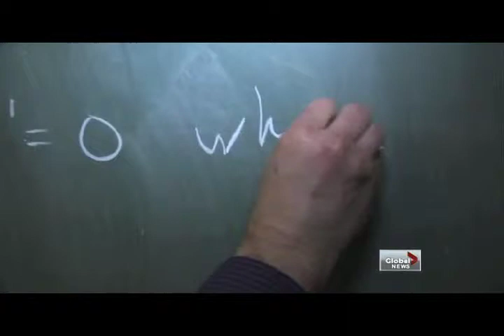BC Carbon tax is thinly disguised corporate welfare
CTF B.C. Director Jordan Bateman reveals that the Pacific Carbon Trust transferred $14 million in taxpayer money to some of B.C.'s biggest companies last year.